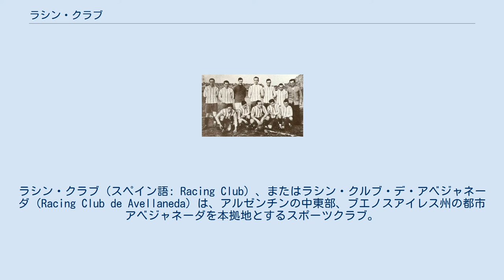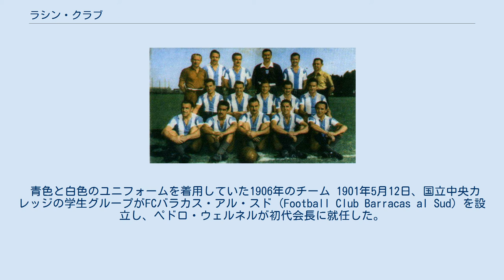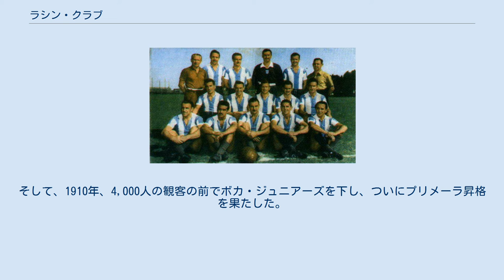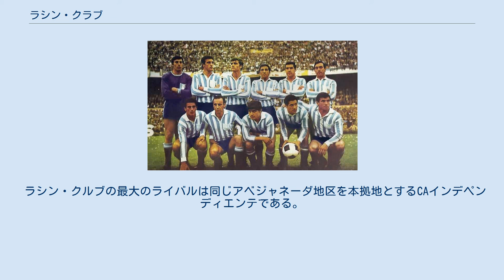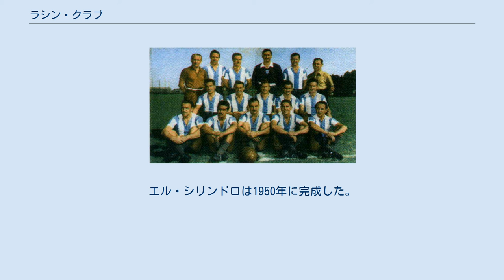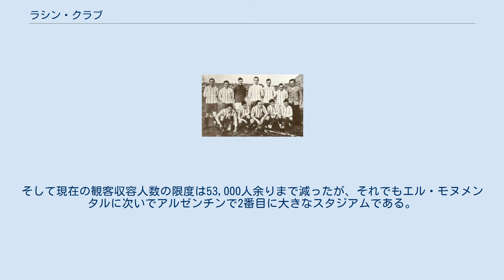ラシン・クラブ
ラシン・クラブ（スペイン語: Racing Club）、またはラシン・クルブ・デ・アベジャネーダ（Racing Club de Avellaneda）は、アルゼンチンの中東部、ブエノスアイレス州の都市アベジャネーダを本拠地とするスポーツクラブ。
バスケットボール、ボクシング、武道、ローラースケート、テニス、バレーボールなどの競技チームも所有しているが、サッカークラブが有名である。
サッカークラブはボカ・ジュニアーズ、CAリーベル・プレート、CAサン・ロレンソ・デ・アルマグロ、CAインデペンディエンテとともに、伝統的にアルゼンチンのビッグ5に数えられる。
 アルゼンチン・フットボールの黎明期、アルゼンチン国へのフットボール普及の中心的役割を果たした英国系クラブのアルムニACが消滅した後に、（クリオーリョ中心のメンバーであった）ラシン・クルブは、アマチュア・リーグ時代の1913年から1919年までに7連覇（アルゼンチン・リーグの最長連覇記録）を遂げ、アマチュア時代に合計9度の優勝を果たした。
そのため当時アルゼンチンにおけるアルムニの後継的存在のクラブとなり、その優れた成績からLa Academia（ラ・アカデミア：学院）という敬意を表された愛称で呼ばれるようになった。
そして、この愛称は現在も引き続き用いられクラブとサポーターの誇りとアイデンティティとなっている。
プロリーグ化後に8度優勝しており、計17度のリーグ優勝している。
国際舞台においては1967年にコパ・リベルタドーレスとインターコンチネンタルカップを、1988年に第1回スーペルコパ・スダメリカーナとスーペルコパ・インテラメリカーナを制している。
アルゼンチンのクラブとしてはCAインデペンディエンテに次いで2番目に南米制覇を果たし、アルゼンチンで初めて世界制覇を果たした。
アマチュア時代には、アルゼンチンサッカー協会 (AFA) とウルグアイサッカー協会 (AUF) が共同で組織したコパ・アルダオやコパ・デ・オノール・クセニエールでも優勝している。
 青色と白色のユニフォームを着用していた1906年のチーム 1901年5月12日、国立中央カレッジの学生グループがFCバラカス・アル・スド (Football Club Barracas al Sud) を設立し、ペドロ・ウェルネルが初代会長に就任した。
しかし、FCバラカス・アル・スド設立、1周年を前に、ユニフォームの色に関して内部対立が起こった。
会長側メンバーは黄色と黒の縦縞を希望し、残りの多くのメンバーは赤色を希望した。
そして多数派であった反会長派である赤色支持のメンバーが離脱をし、赤色のユニフォームを着用するコロラドス・ウニードス (Colorados Unidos) が設立された。
しかし、この分裂状態が長く続くことはなかった。
1903年3月25日、ブエノスアイレスのアシエンダ市場で会合が行われて、両クラブの分裂解消が決定され統合することとなった。
この際に出席者のひとりエルマン・ビダジャックがフランスのスポーツ雑誌を手にしていて、そこにはフランスのフットボール・クラブ、ラシン・パリが1902年に優勝した記事があった。
ラシン・パリは当時、フランスでかなりの強豪チームであった。
彼がこれを仲間達に見せると、喝采を持って受け入れられ、そこから、チーム名をラシン・クルブ・デ・アベジャネーダに改名することが決定された。
そしてユニフォームに関しては、ラシン・パリのユニフォームは当時から水色と白の横縞であったが、ラシン・クルブのメンバーはユニフォームのデザインまでラシン・パリと同じにすることは止めた。
ラシン・クルブの最初期のユニフォームは上下ともに白色であったが、1904年7月25日に会長側のメンバーが推していた黄色と黒色の縦縞のユニフォームを着用することが決定された。
しかし、このデザインはウルグアイのCAペニャロールと同じということで、デビューして1週間で廃止となった。
その後、ユニフォームはピンクと青の格子のデザインになり、それから1908年に青地に白の太い横縞のデザインへと移り変わっていった。
しかし、1910年に、アルゼンチンの独立100周年を記念して、ユニフォームカラ―を国旗と同じ色の水色と白色に変更することにした。
そして、ラシン・パリの横縞ではなく、縦縞のデザインにすることを決定し、このデザインは現在に至っている。
 ラシンは1905年にアルゼンチンサッカー協会 (AFA) の会員となり、アルゼンチンサ...